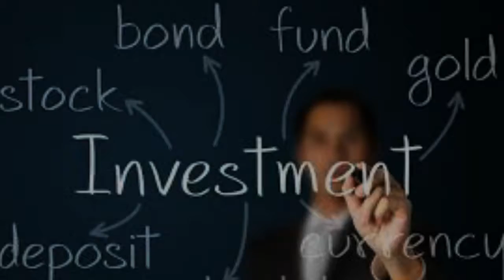investment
إستثمارات
الإستثمار